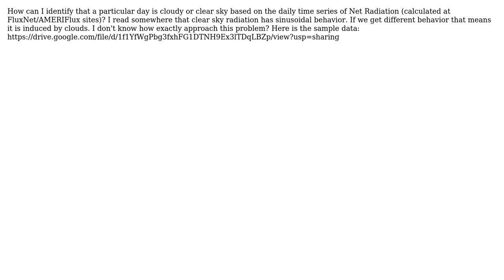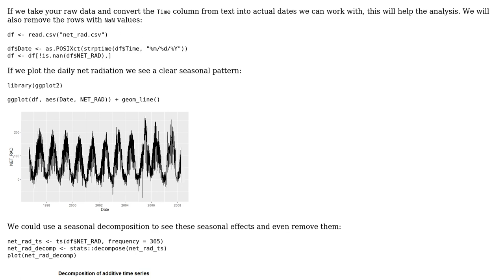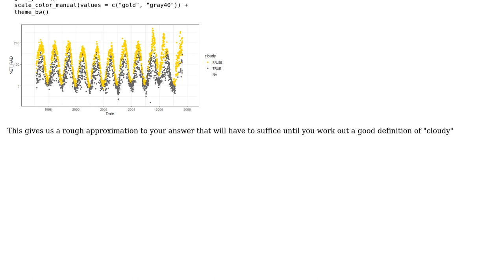Identification of cloudy days based on Net Radiation data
With thanks & praise to God, and with thanks to the many people who have made this project possible! | Content (except music & images) licensed under CC BY-SA | Music | Images & others | With thanks to user raghav user Allan Cameron and the Stack Exchange Network Trademarks are property of their respective owners. You are responsible for your own actions.